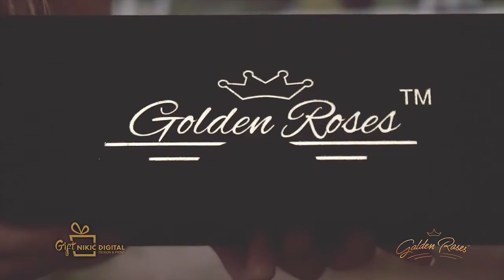GOLDEN ROSES 1MIN